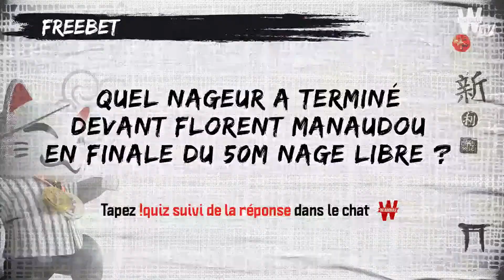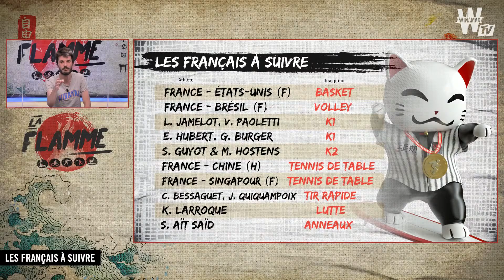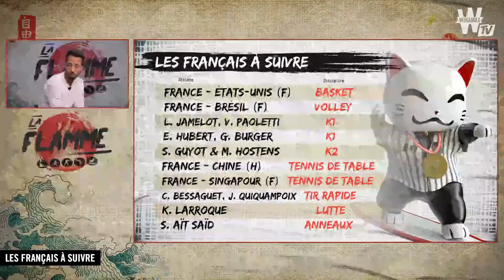🔥 Japon 2021 : l'or en Fleuret par équipes (Escrime)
Au sommaire de la Flamme :
- L'or en fleuret par équipe
- L'argent pour Manaudou
- La finale du saut en longueur
- Les français à suivre
- Un quiz avec des freebets à gagner

La Flamme, votre émission sur les Jeux 2021 avec Kinshu, Tidiany et Clément !